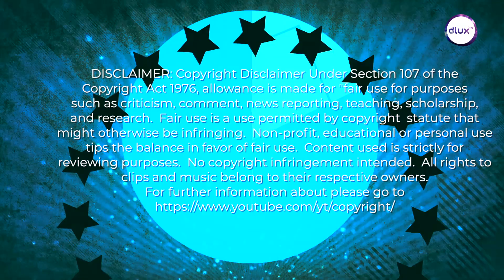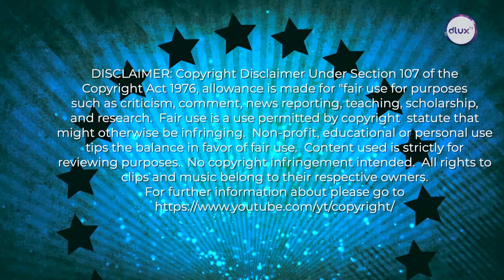TB Up Close With...Syafiq Kyle - Nickname 'Kyle'...(1/4)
TB. 2018 interview

Downloading and/or uploading any part of this video to any social media platform or other platforms is STRICTLY PROHIBITED.